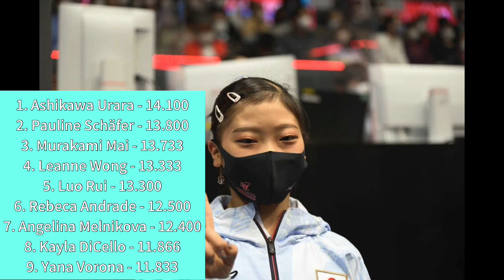World Championships 2021 Event Finals Results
5 Finals! 5 WINNERS
Here are a the results of the All Around and Event Finals.

Opening: Snappy
Ending: Landra’s Dream

Big Swing Band
Leaping Over